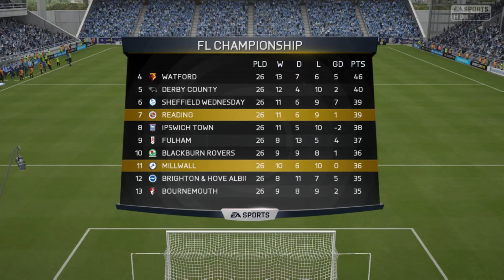FIFA 15 MILLWALL CAREER MODE [Ep.7] | January Transfer Window!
PLEASE READ!
This will be the last video for at least 5-6 days as I am in Slovakia to visit my family until October 20th.
Cheers
-Pat